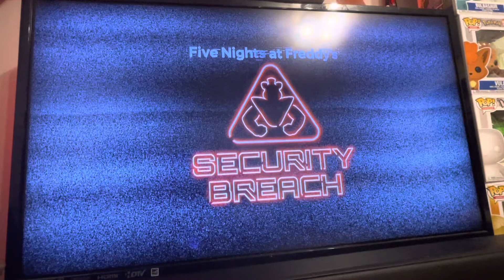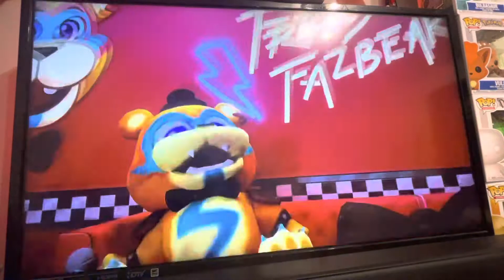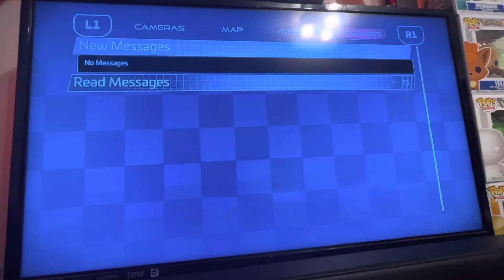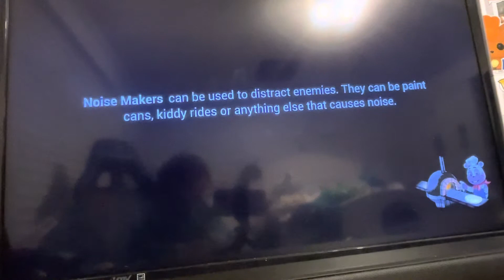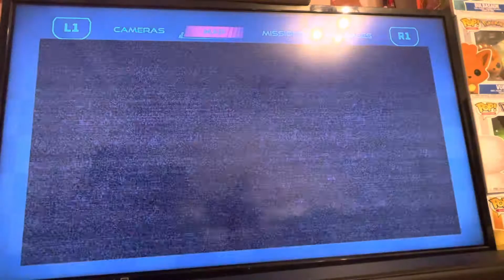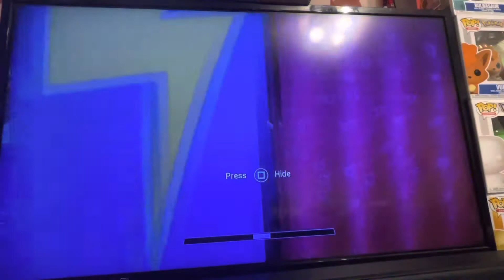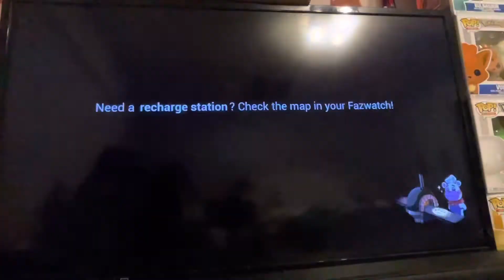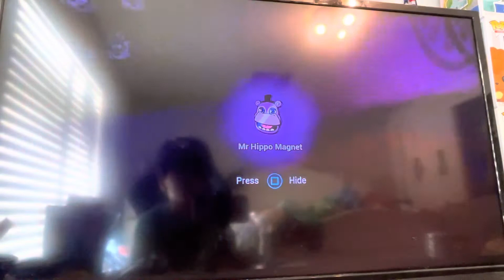Five Nights at Freddy’s Security Breach Part 1 ￼